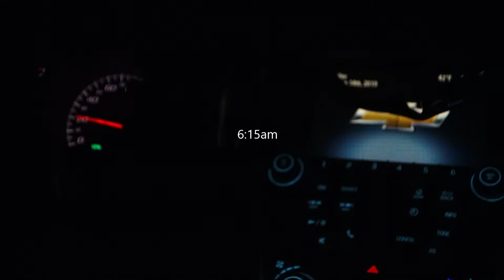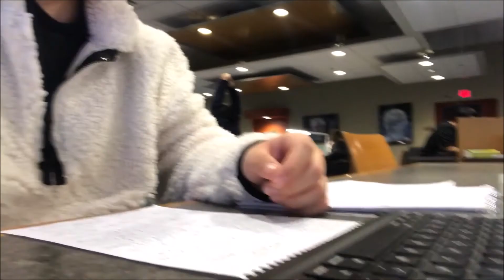(ENG/한국어) University Vlog: Studying during a rainy day (bts vlog inspired)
their new vids were so cute lmao